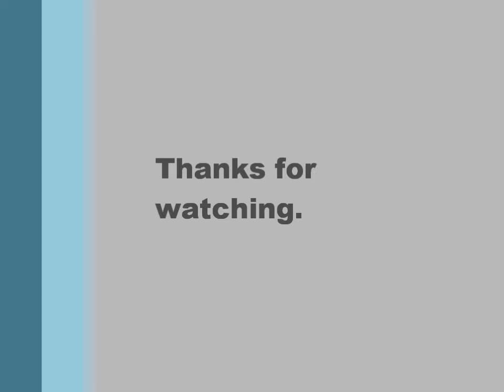Carine Matip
Bourse Tennis USA